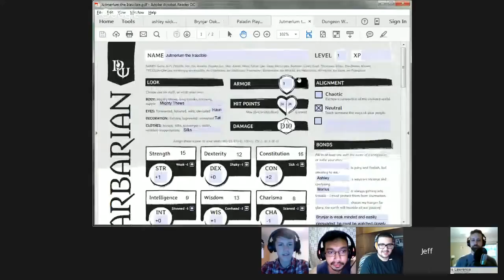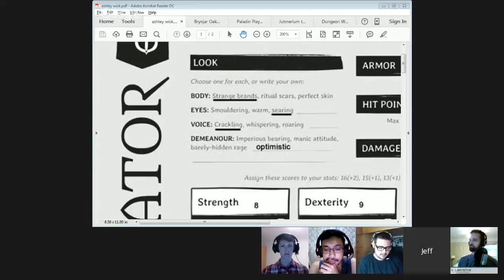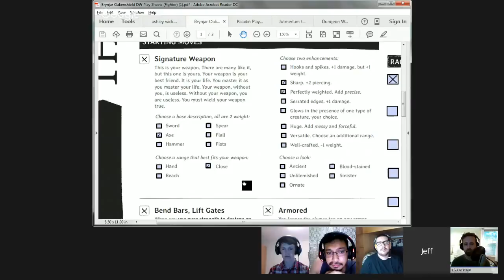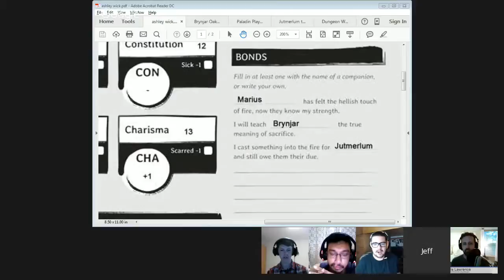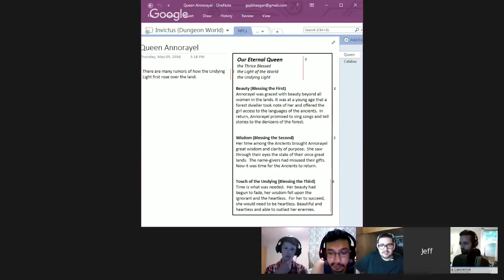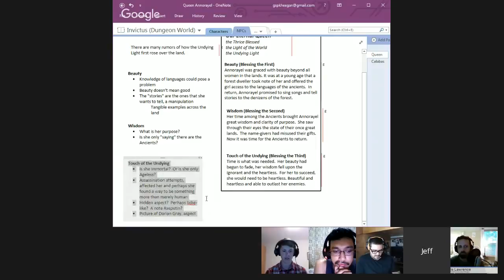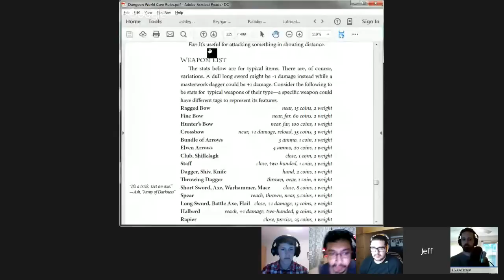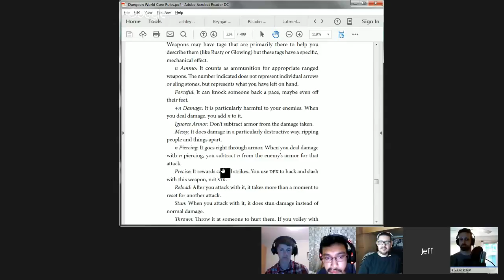Dungeon World Campaign 1: Session 0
Hello All!!  Welcome to our Session 0 where we are going to flesh out a lot of details of the story, go through character backgrounds, character bonds and other questions for our Community Dungeon World game.

INVICTUS Community Stream is made up of fans and followers of the INVICTUS Stream which includes members Chris Viseau, Mycl Barber, Harlan Guthrie & Justin James; four friends who enjoy each others company and gaming in all its various forms.

At the Community Stream we wanted to give our friends in the Community a place to play together, stream games, add videos and have on camera conversations about our games and other things that may interest you!

Don't know what The INVICTUS Steam is? Make sure you check out the main page first before getting in on the action!

At The INVICTUS Stream we don't just want you to watch us play, we want to you to be involved!

If you have any questions, comments, concerns or if you would like to join a game, feel free to contact our community manager at: and be sure to join the Facebook Group

See you around the table!